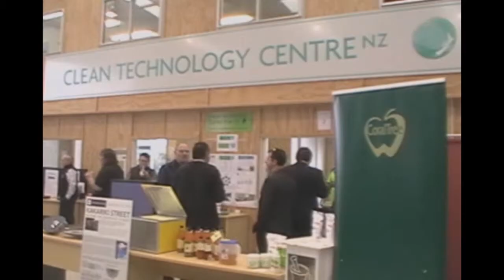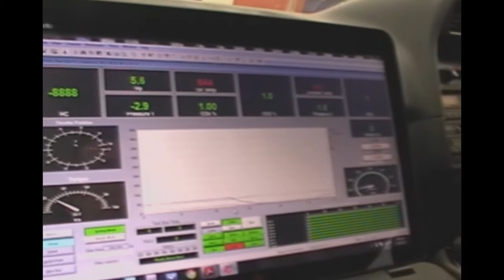Andy Fraser at the Blended Fuels Launch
Clean Tech Centre member Blended Fuels New Zealand is to begin the cleaner emissions project trial in Otaki with local company UZAbus coach-lines and Otaki College. It is hoped that a successful trial will lead to a more widespread uptake of Blended Fuel technology  especially with larger companies and older fleets throughout New Zealand and Australia.

For information on cleaning up your fleets emissions contact Leigh Ramsay at Blended Fuels